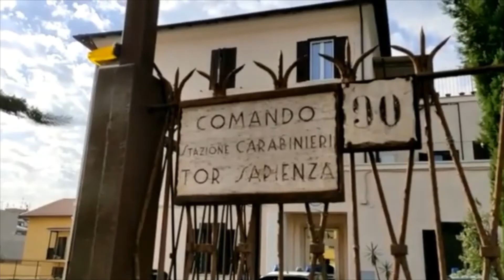Roma Rapinava donne sole armato di coltello o pezzi di vetro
I Carabinieri della Stazione di Roma Tor Sapienza, hanno individuato il responsabile di una serie di rapine messe a segno in alcuni quartieri della Capitale.